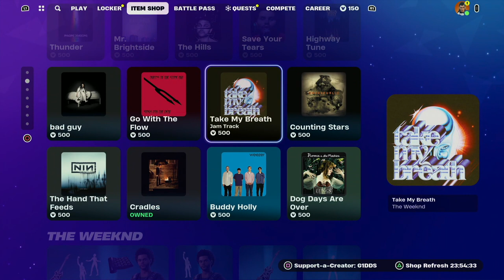Fortnite Item Shop 10th January